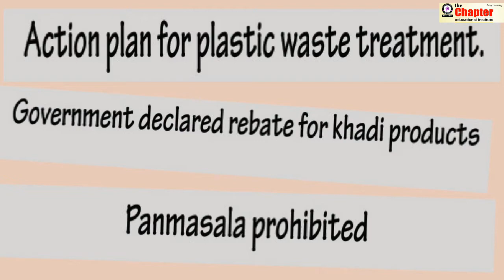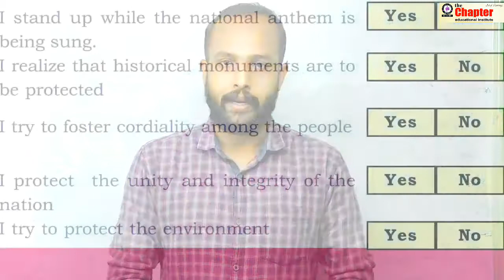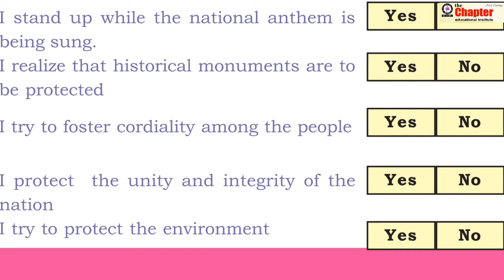Class 9 History// Indian constitution ,rights and duties-Anandu Thazhava